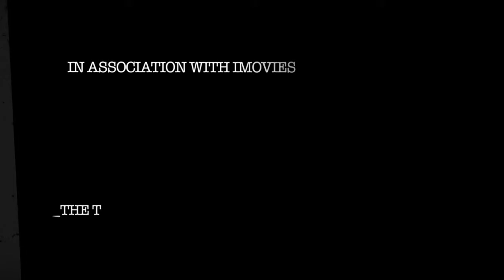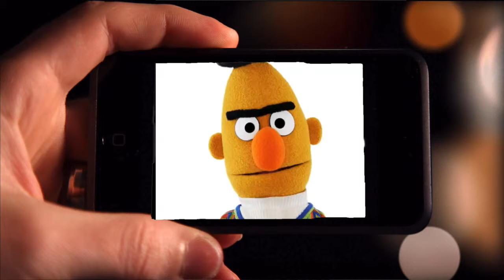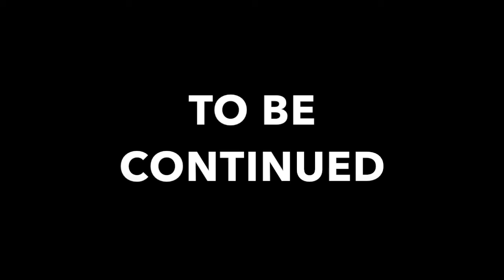THE TWINS WEB SERIES PART 10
We learn more about the Evil Bert. Special thanks to Martin Sargent for the lyrics. Animation by Mark Weaver. CAUTION CONTAINS ADULT LANGUAGE